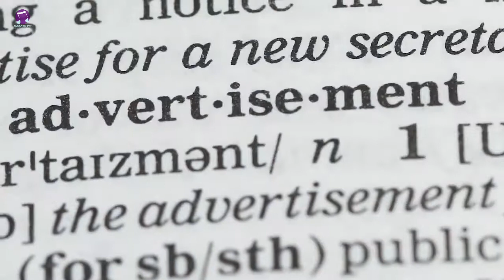SMOOTH FM ft. Mathen Naidu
Subject: Radio & TV
Students: Ramiyha Devi & Sujithra
Lecturer: Mr. Faizal